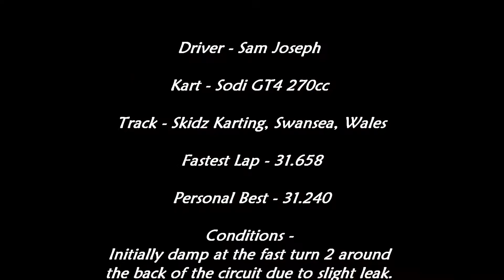Skidz Karting Onboard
Sam Joseph karting at Skidz, July 2012.